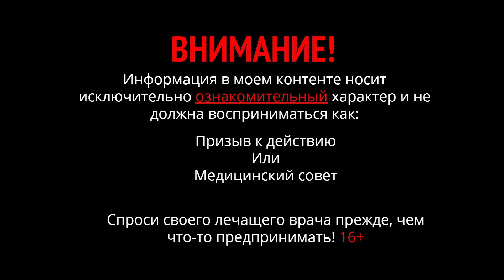ОРЕХИ ОБОСТРЯЮТ синдром раздраженного кишечника, запоры, анальные трещины, аллергии.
Доктор Никита Харлов отвечает на вопрос, могут ли орехи вызывать запоры, раздражение кишечника (срк), трещины заднего прохода, аллергию. Действительно, ОРЕХИ ОБОСТРЯЮТ синдром раздраженного кишечника, запоры, анальные трещины, аллергии.